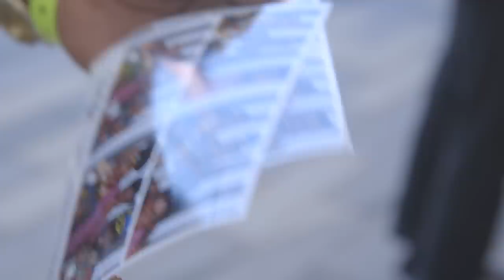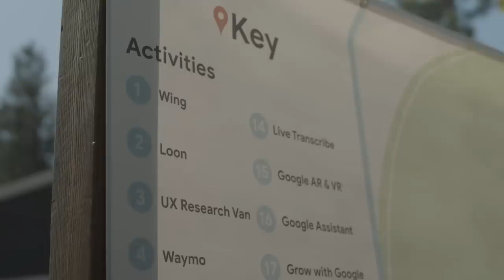Take Your Parents To Work Day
Last week, we hosted thousands of Googler parents for Take Your Parents to Work Day at our Mountain View HQ. In addition to showing Mom and Dad around the office, Googlers reflected on what they’ve learned from their parents.